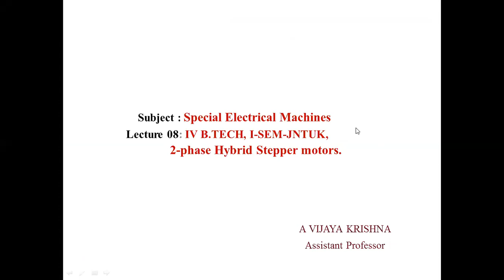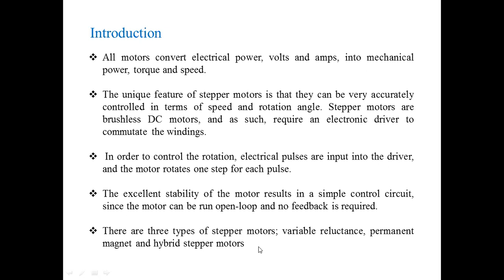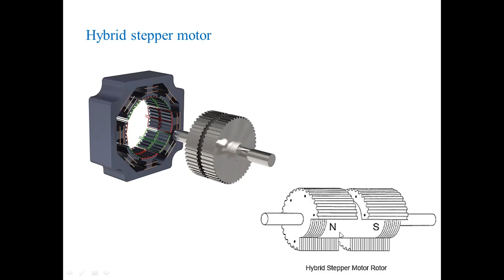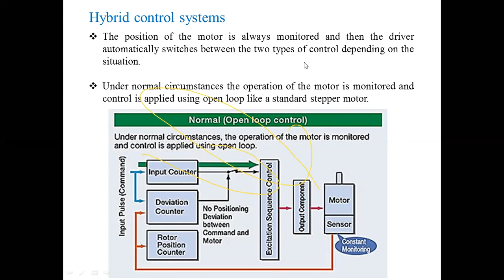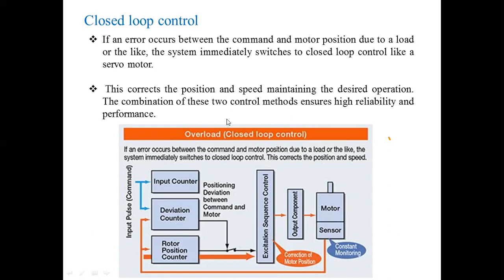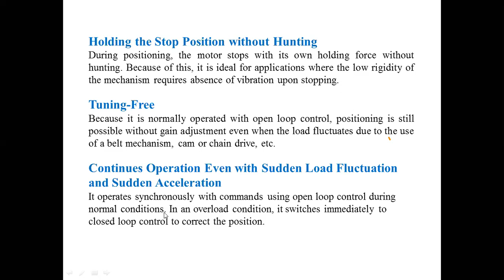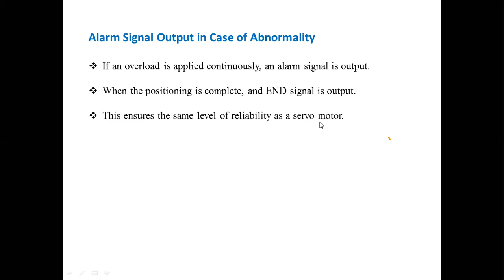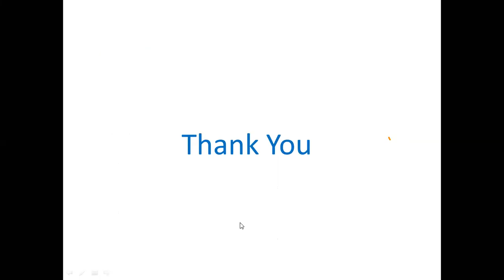Hybrid stepper motor 05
topics covered of Hybrid stepper motor by A VIJAYA KRISHNA